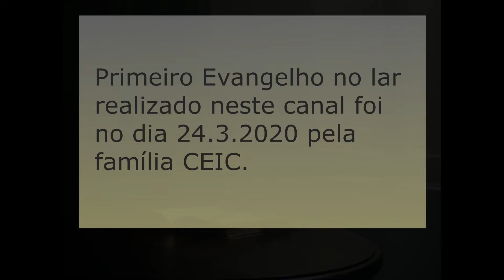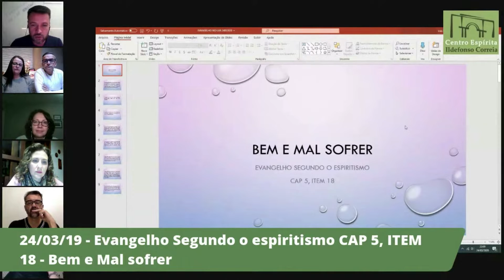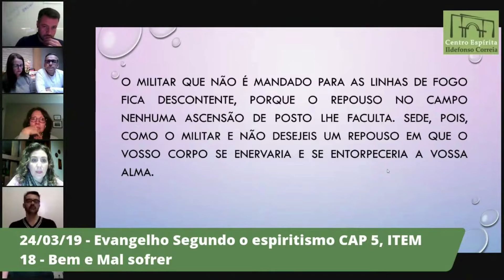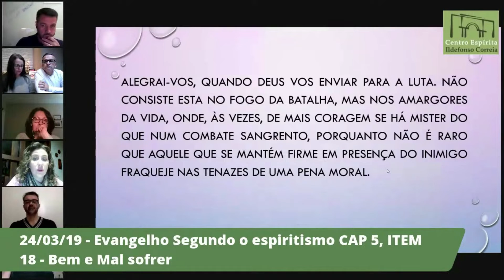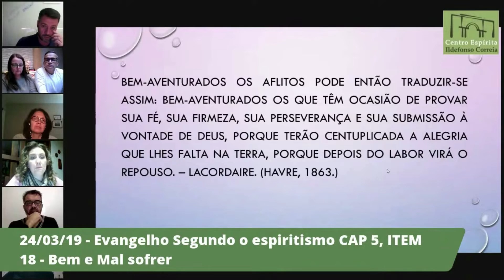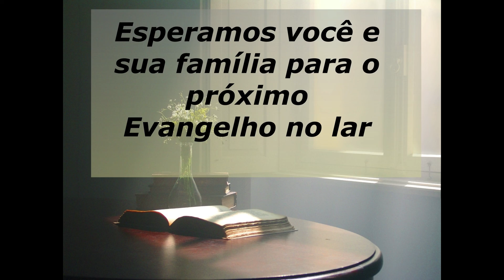O bem e o mal sofrer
O primeiro Evangelho no lar on-line realizado pela família do CEIC ocorreu na noite do dia 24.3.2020. Realizada reflexão do cap. 5 Bem-aventurados os aflitos, item O bem e o mal sofrer, item 5.
Utilizado livro Filhos de Deus, Divaldo Pereira Franco psicografia de Divaldo Pereira Franco, cap. 23 Presença de Deus, como introdução